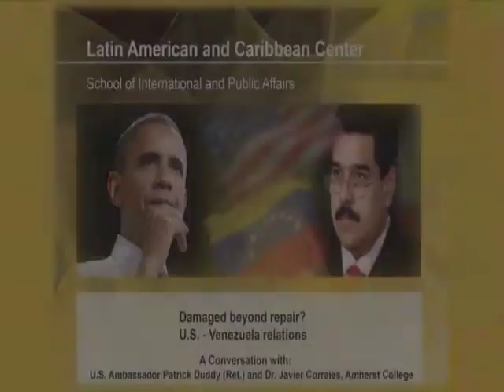Damaged beyond repair? U.S. - Venezuela Relations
FIU's Latin and American Caribbean Center hosted an event on September 26, 2013.